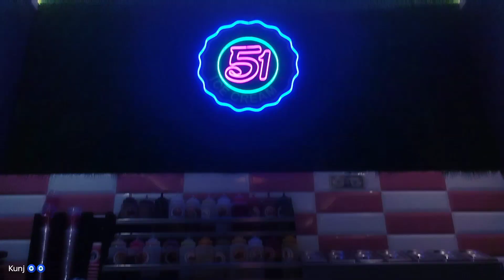Kaju Anjeer Live Roll Ice-Cream | 51 Rainbow Ice-Cream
Hey guy's